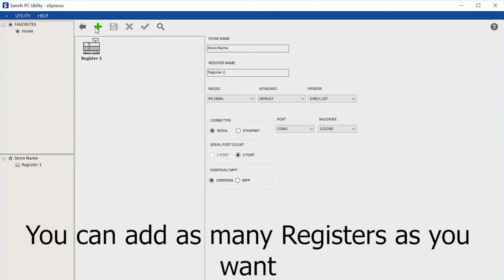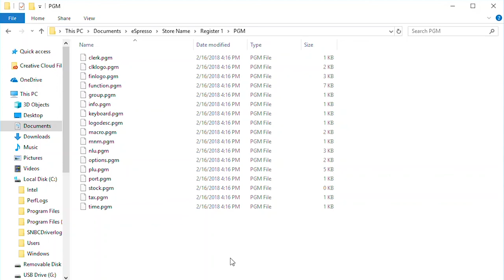Changing Register Files on a Computer with eSpresso